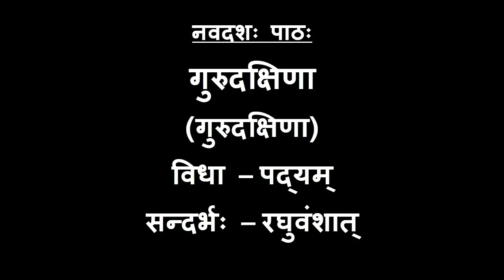नवदशः पाठः – गुरुदाक्षिणा | 10th MP Board | MP Board Exam 2021 | Pathshala Mitra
संस्कृत - पाठ 19